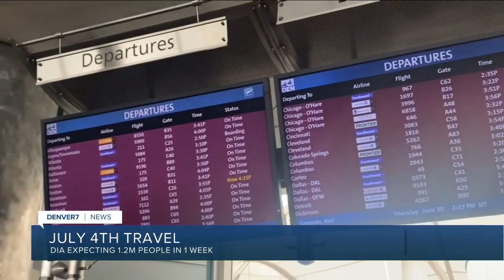Denver 7+ Colorado News Latest Headlines | July 1, 5am